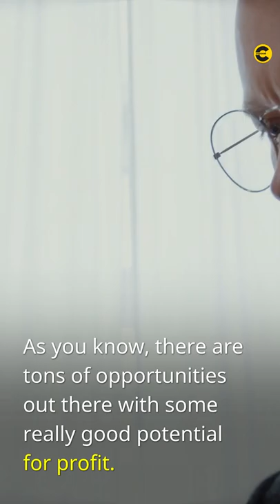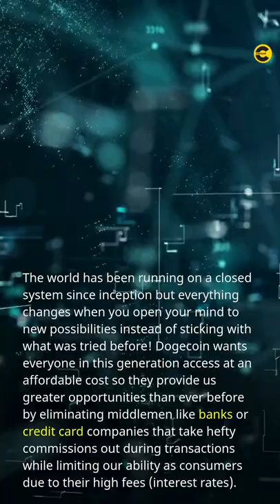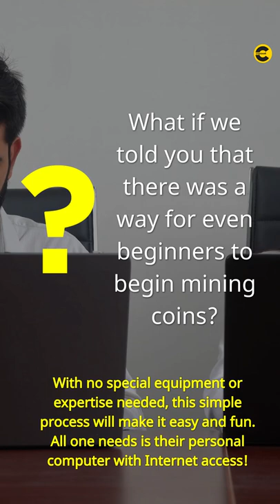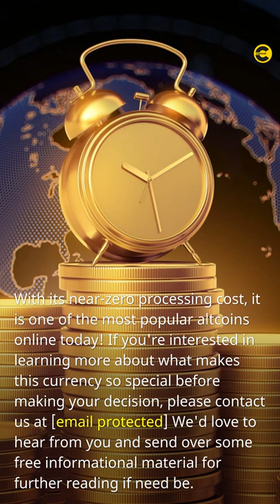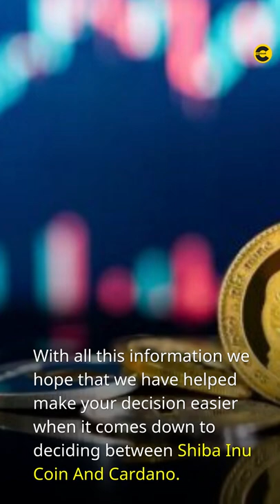Why Do I Want to Invest in Dogecoin : Cryptocell.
➡️ Dogecoin is a digital currency that has been built on the simple idea of bringing people together. It can be used to buy, sell or trade everything from hot coffee to cool clothes without worrying about the high cost of banks and transaction fees.

➡️With its near-zero processing costs, Dogecoin has become one of the most popular altcoins online today!

➡️The best part? You don't need an expensive mining rig to earn these coins - you just need your computer's CPU power. This means anyone with a laptop can mine dogecoin in their spare time for some extra cash! So what are you waiting for? Invest now and start earning money while helping out this awesome community project

🎯  HOW DO YOU FEEL ABOUT THE FUTURE OF DOGECOIN?